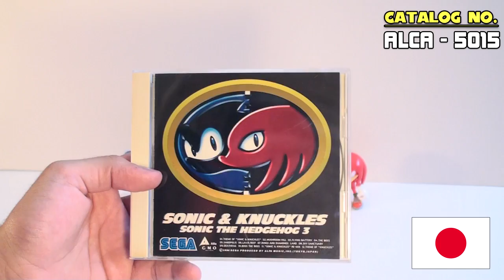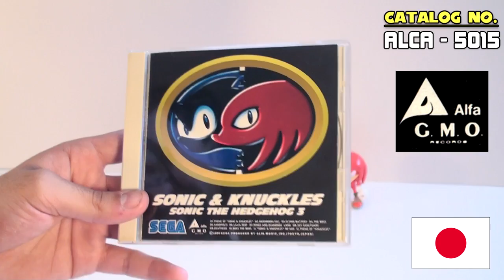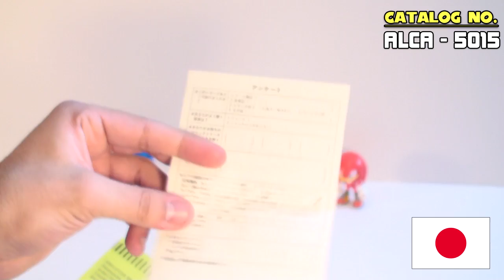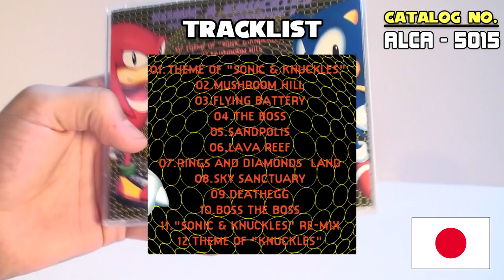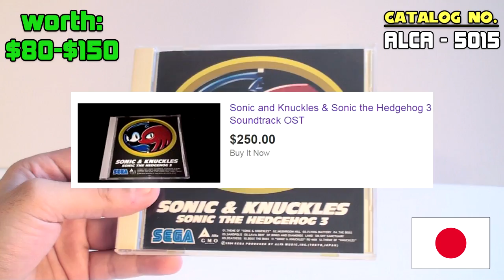Sonic Music Releases - Sonic & Knuckles • Sonic the Hedgehog 3 Arranged OST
While we have yet to get an official release of all the music from Sonic 3 & Knuckles, but we did get an OST of arranged music from Sonic & Knuckles! And this release is very uncommon, too!

All soundtracks/music releases I'll be showing come from my own personal collection, which I've been building up for the past couple years. I love collecting and talking about Sonic music (and music in general) so I'm very excited to make this series as an outlet to talk about and show off the soundtracks Sonic has had throughout his history - and there's a lot of em!